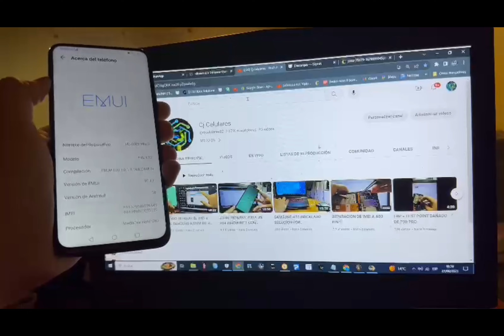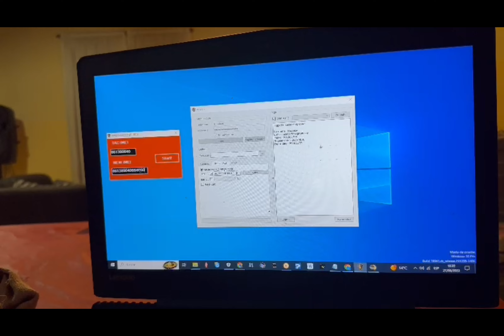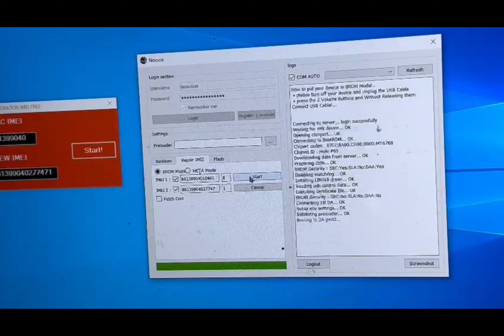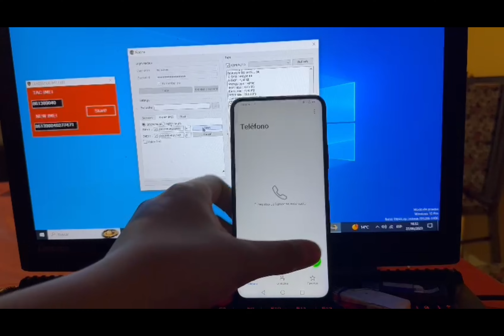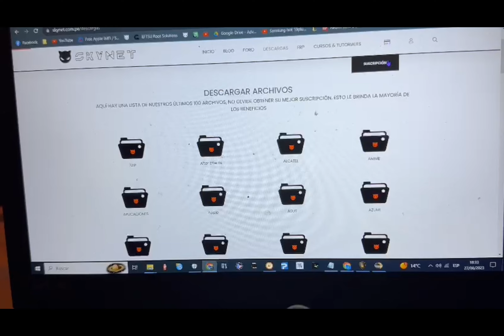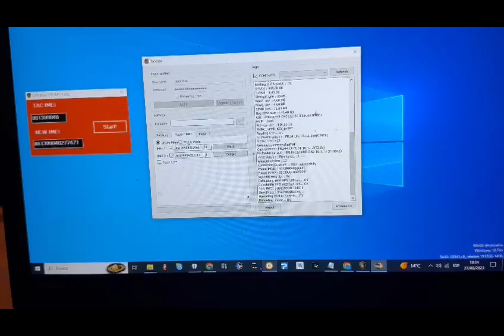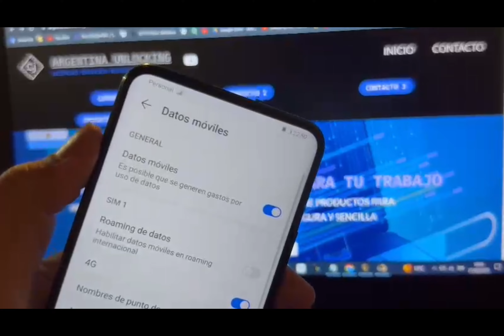COMO REPARAR EL IMEI A UN HUAWEI Y9A FRL-LXX CON NOOX TOOL